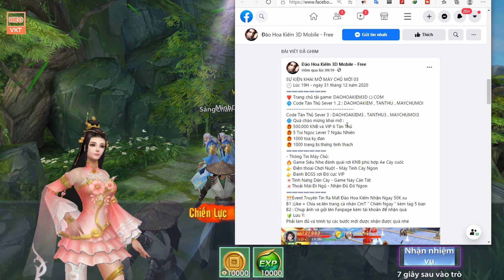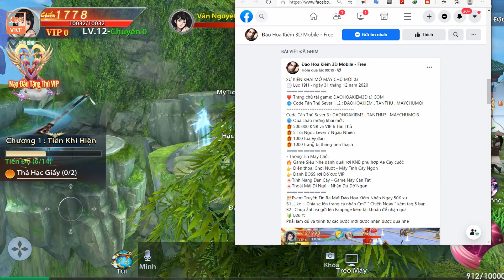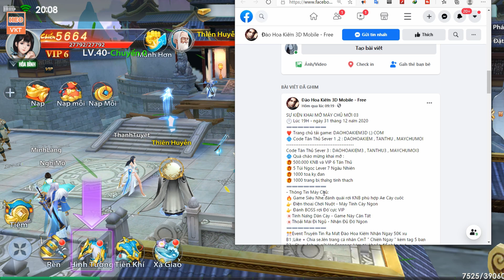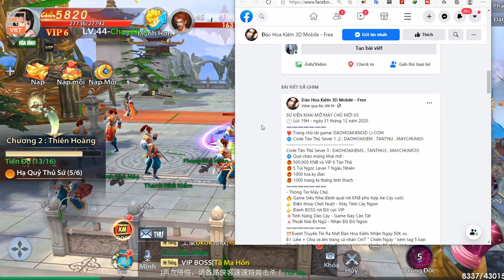GameFreeAll 863: Đào Hoa Kiếm Open S3 - 31/12 (Android,PC) | 500000 KNB + Vip + 50k Xu Nạp [HEOVKT]